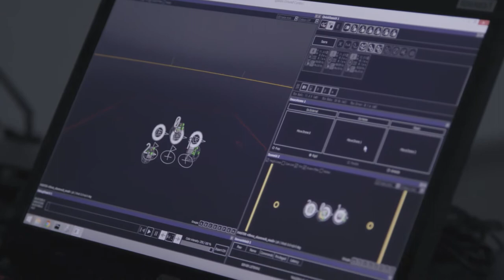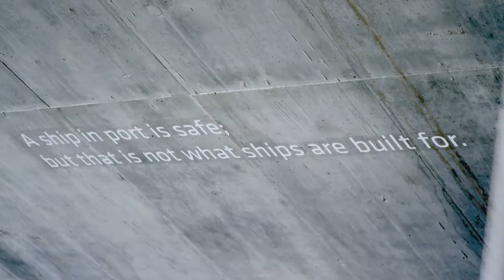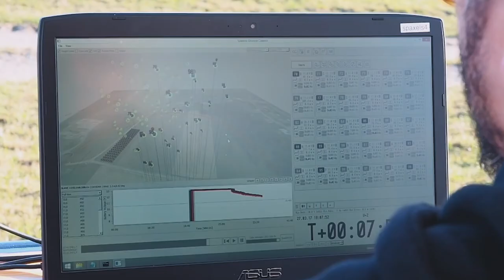Horst Hortner Turns Swarms of Drones into Visual Spectacles – Brought to you by Hyundai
In the thirteenth episode of ART+TECHNOLOGY, we learn about the world of drones and autonomous flight. Media artist and researcher Horst Hortner is a founding member of Ars Electronica, and brings the most incredible displays and exhibitions to life with drone swarms.

Horst shows us why drones are sketches of the future and how new media is helping to identify an alphabet for artistic expression. Believing that technology serves as a tool, and that it is not at odds with the future of human jobs, Horst uses drones to open a dialogue between art, science and industry.